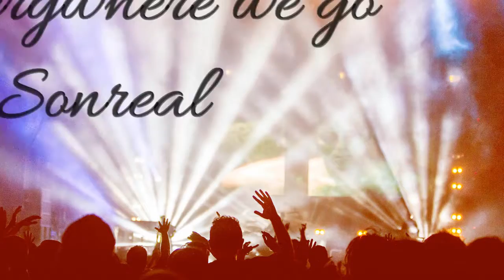Every where we go AMV